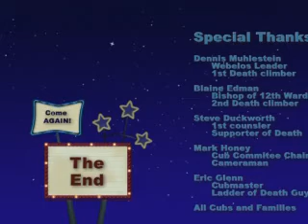The Ladder of Death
Cub Pack meeting with Eric Glenn, Cubmaster, doing crossovers on the famous 'Ladder of Death'. Everybody loves the fear factor.